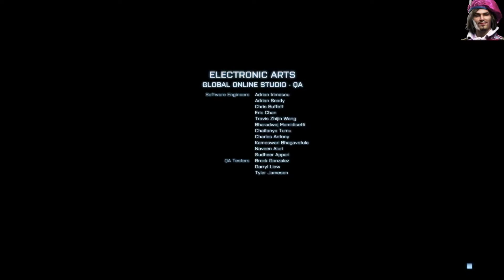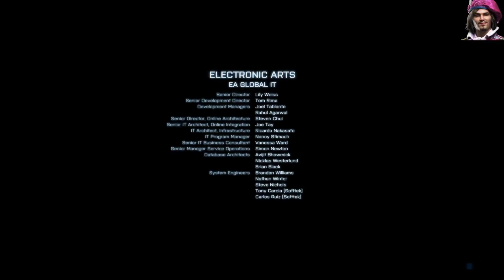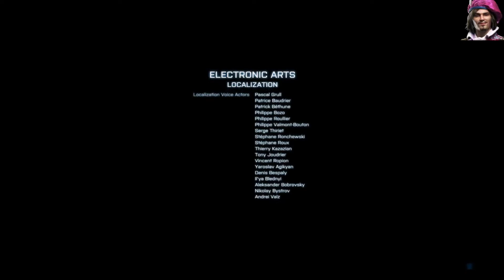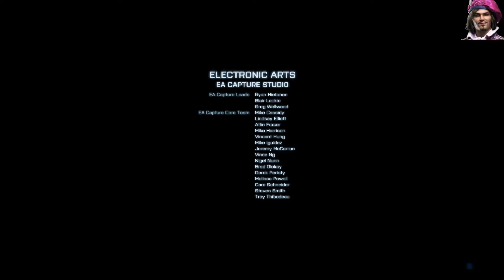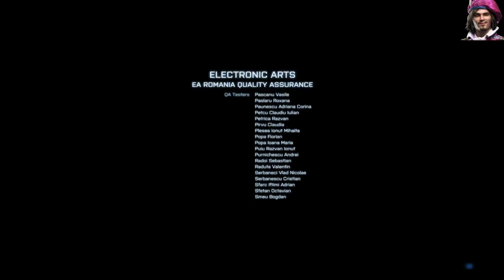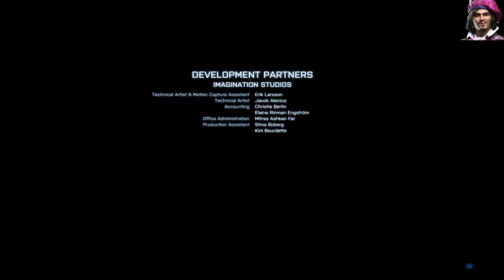Battlefield 3 #10: Same mission again - THE END